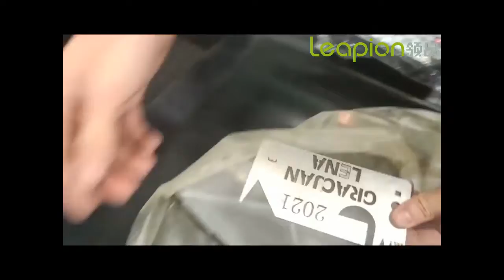1KW fiber laser machine cutting 2 7mm stainless steel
# Laser source : MAX
# Laser head : WSX
# Good quality and best After-saled service